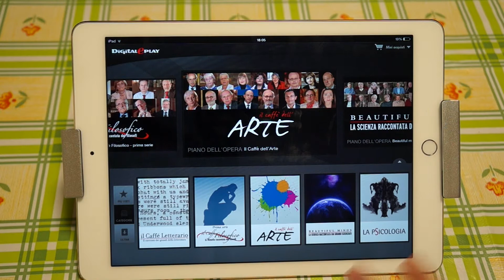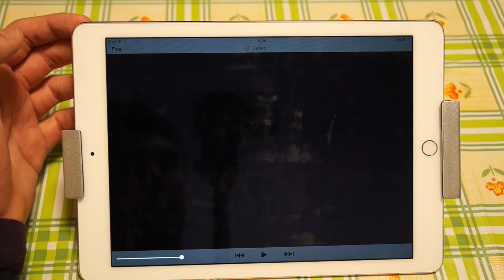Recensione dell'app DigitalEplay - AppleZein